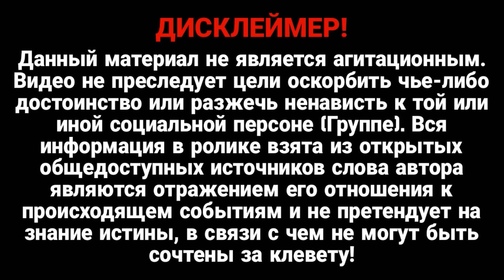Происходит неописуемое! Зеленский не сдержался–громкая измена: Страны помогают России. Подробности!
Президент Украины Владимир Зеленский в очередной раз осудил страны, которые помогают диктаторскому режиму России обходить санкции. Глава государства отметил, что "устал" от борьбы с ними на дипломатическом уровне и готов вывести эту борьбу в публичную плоскость. Об этом Зеленский заявил на брифинге в Киеве.